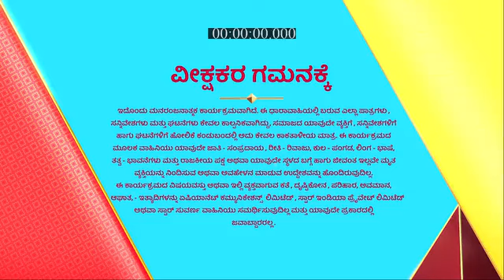Sarasu_S1_E121_EPISODE_Reference_only.mp4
anti-piracy upload Sarasu_S1_E121_EPISODE_Reference_only.mp4